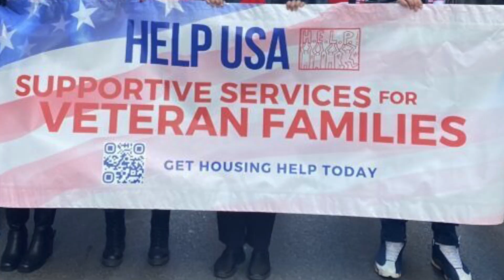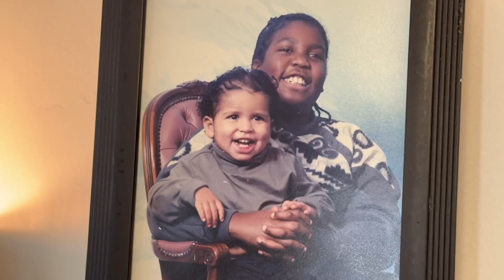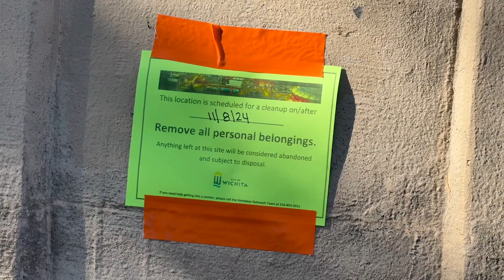Veterans Coming Home 2024: Saluting Salvation Army's Supportive Services for Veteran Families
PBS Kansas salutes the Salvation Army's Supportive Services for Veteran Families program with the Business Award, presented by Foulston Siefkin.